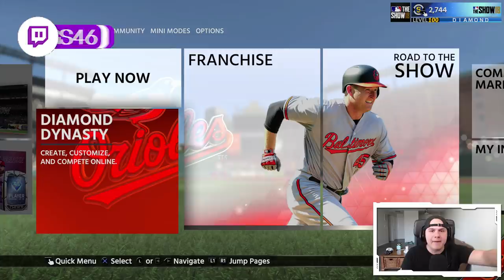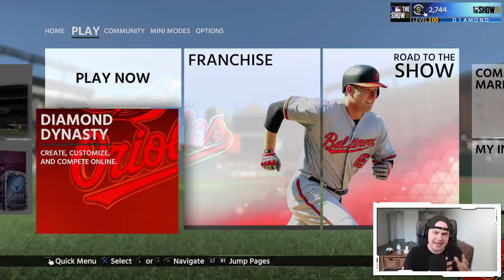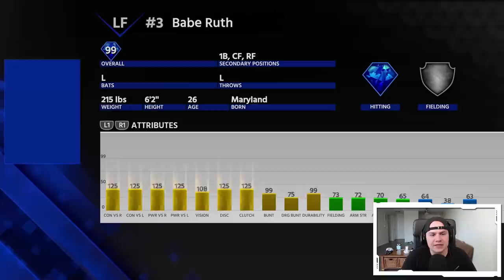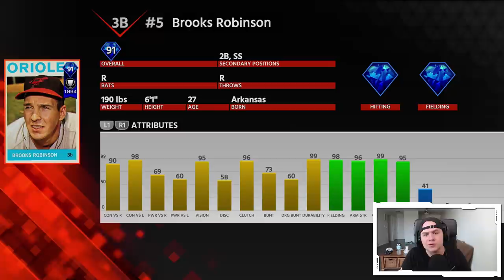I played it again...